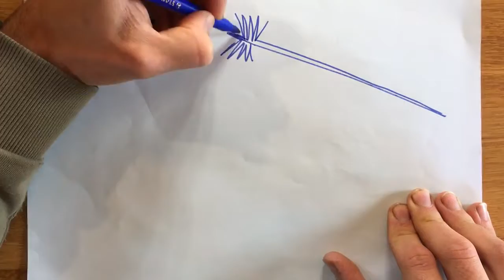Ramoner son poêle à bois soi-même, sans acheter de matériel !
Fabriquer son hérisson de ramonage, c'est facile ! Voici toutes les étapes pour ramoner soi-même son poêle à bois à cheminée droite, avec très peu de matériel et en faisant de la récup !

00:00 Conseils et matériel
01:28 Ramonage
03:27 Assurance incendie

Commander mon livre "En transition douce vers la décroissance" sur Tipeee
Écriture : 1 h 50 min
Tournage : 2 h
Montage : 3 h
Mise en ligne : 20 min
Matériel utilisé :
Caméra : iPhone 6S
Micro : RODE VideoMicro
Éclairage : APUTURE Amaran AL M9
Montage : DAVINCI Resolve
Miniature : AFFINITY Photo
Compresseur vidéo : HandBrake